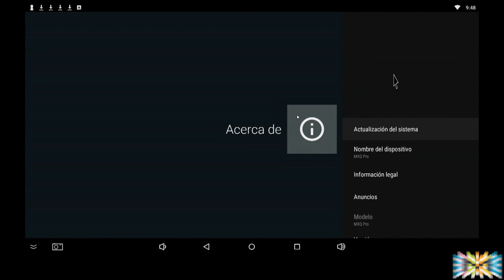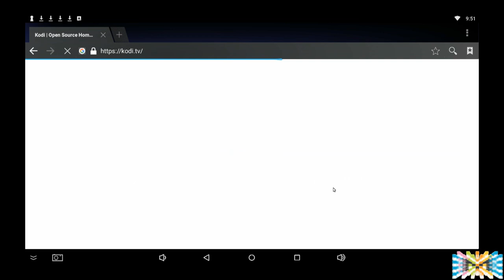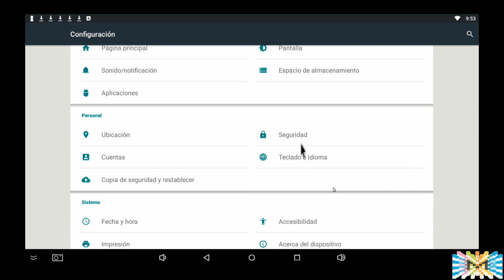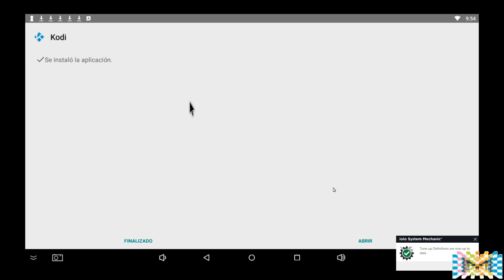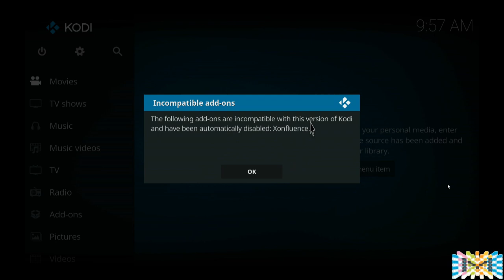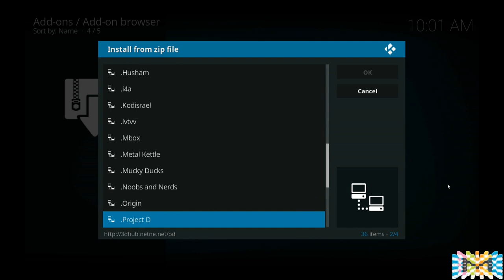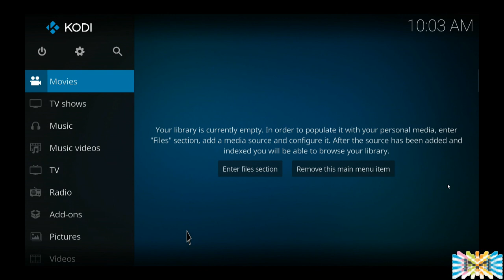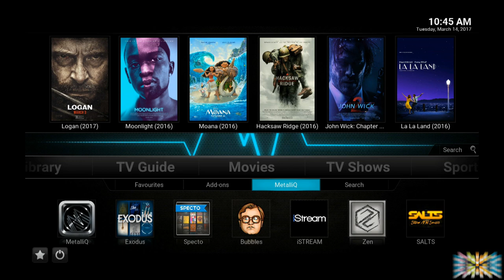Como Emigrar Kodi 16.1 a 17.1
En este video te ensenare como emigrar de la versión 16.1 a la 17, ter demostrare diferentes maneras, inclusive como instalar el armado en la versión 17. 1

📢En vivo los sábados a las 3PM Horario de NY👈

📢Nuestra lista de correos garantizan que no se perderán las actualizaciones de MBE

💡LISTA COMPLETA de las especificaciones de mi computadora y del equipo del estudio; Las compras hechas a través de este enlace apoyan mi contenido.😻 📢